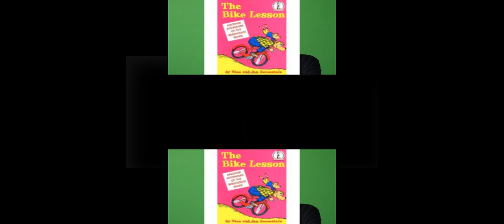(YTPMV) iPhone 12 Scan